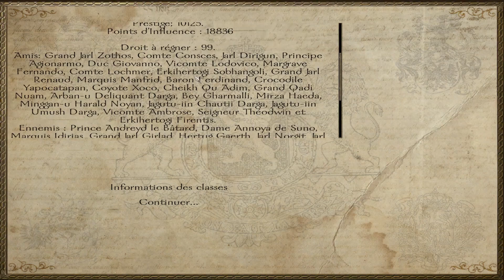ZENDAR LA TRAITRESSE - Nova Aetas - Mount and Blade Warband FR - Episode 29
Warband est une extension pour Mount & Blade, le jeu de rôle/action sur PC, jouable sans le jeu de base. Le mode multijoueur fait son apparition, permettant à 64 joueurs et plus de s'affronter sur la même carte. Des améliorations graphiques sont également à noter de même qu'une meilleure physique pour la gestion des coups.

Nova Aetas est un mod de Mount&Blade : Warband se déroulant dans le monde de Calradia, mais à une époque postérieure à celle du jeu original. L'ancien monde médiéval s'évanouit et une nouvelle ère s'élève pour le joueur. Nova Aetas signifie « Nouvelle ère » en latin, et les principaux objectifs du mod sont réalisme (crédibilité) et jouabilité approfondie. La partie « civile » du jeu est également prise en compte, et ainsi la gestion et la construction seront primordiaux pour votre partie.

Nous sommes en 1423, plus de mille ans après la chute du grand Empire. Une nouvelle ère a commencé à Calradia. Les savants ont trouvé de nouvelles voies pour rassembler la connaissance, les rois pour gagner et se maintenir au pouvoir, les marchands pour devenir plus riches et influents. Le Khanat khergit autrefois si craint à présent s'effrite. Et pourtant les royaumes de Calradia s'affrontent les uns les autres, négligeant le danger qui rôde à l'est.
Les Âges sombres ont pris fin. Il est temps pour nous de s'illuminer et la Renaissance a commencé ! C'est une époque de résurrection ! Les sources classiques nous apprennent comment optimiser l'architecture, les arts, les sciences et la musique nous laissent exprimer nos idées philosophiques, nos vues et nos opinions.

Durant les dernières décennies, le puissant Royaume des Nords s'est effondré. L'amertume, la colère et la division religieuse prédominent. Un homme se lèvera-t-il d'entre ses pairs pour unifier le peuple des Nords sous une bannière, avec un roi et une foi uniques à nouveau ? Cet homme sera-t-il capable et... sera-t-il chrétien ou païen ?

Plus encore, un ancien empire presque oublié et condamné à être un lieu isolé, l'Empire mithridien, s'apprête à rendre son dernier souffle. Le Grand Schisme entre l'Empereur et le Pape de 1054, a laissé un héritage de méfiance et de polémiques. Mais l'Empereur est maintenant en grand besoin d'aide de la part de ces nations occidentales. Les musulmans sont presque invincibles. Est-ce-que cet ancien empire, autrefois appelé l'Empire calradique, pourra continuer à survivre ?

Le Sultan Abldulhamid a promut un décret qui interdit à tout chrétien d'entrer dans la Cité Sainte de Hierosolyma sans la permission du maire local. Ceci a causé un choc et une profonde vexation dans le monde chrétien. Comment le pape à Aldurias réagira-t-il ?

Depuis les premières années de ce siècle, de riches marchands ont ressuscité la ville oubliée de Zendar. Le Doge dirige cette république marchande. Le port de la cité est la porte vers l'ouest. Des explorateurs ont fait les plus grandes découvertes de cette époque ! Il y a bien plus que Calradia, il y a une terre à l'ouest ? Ceci a fait de Zenda l'une des cités les plus prospères du monde !

Il est temps pour vous de commencer votre aventure.